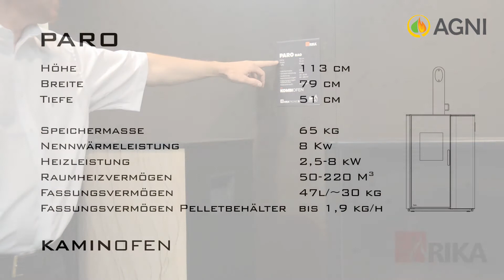kamin na pelete in polena kombiniran z razpiham zraka RIKA kamin PARO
kaminska peč samo stoječa, kombinirana na polena in pelete in z možnostjo razpiha toplega zraka v sosednje prostore.
ogenj je naša strast
RIKA kamin PARO kamin na pelete in polena kombiniran razpihom zraka
kamin na polena in pelete
Music background: That Feeling